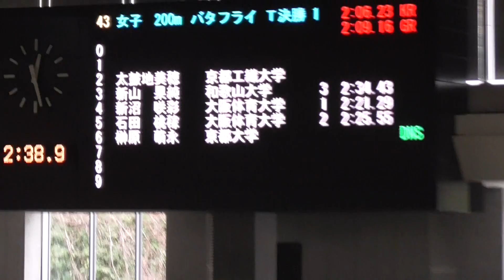第41回春室 新山 200mFly